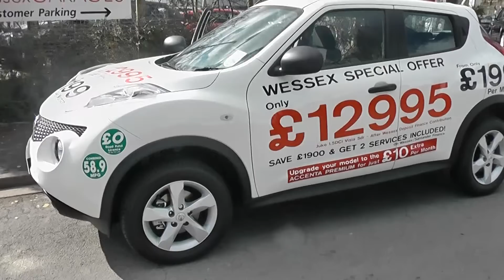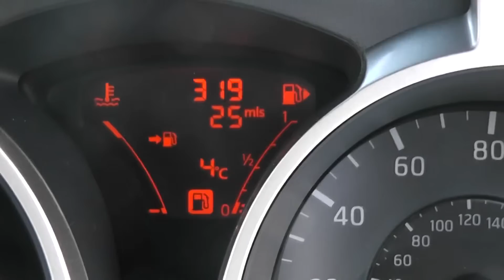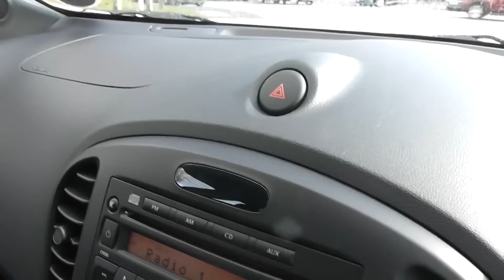WM62AED USED DEMO NISSAN JUKE VISIA in ARCTIC WHITE at Wessex Garages, Pennywell Rd, Bristol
WM62AED USED DEMO NISSAN JUKE VISIA, 1.5dCi, 6 Speed Manual Transmission, Arctic White at Wessex Garages, Pennywell Road, Bristol